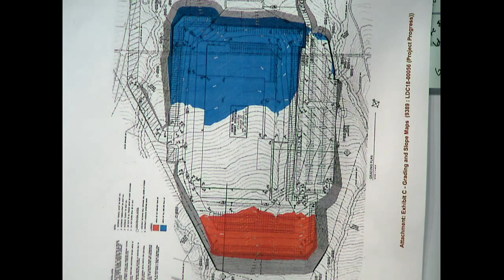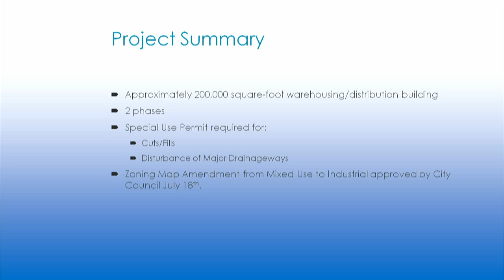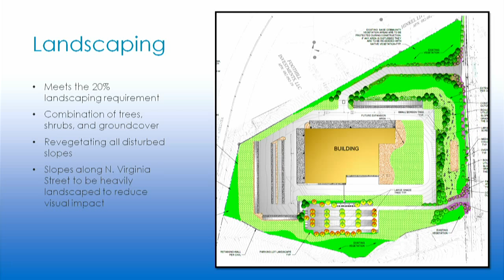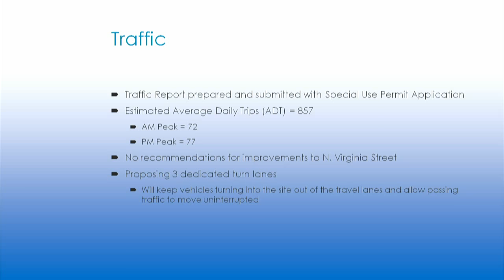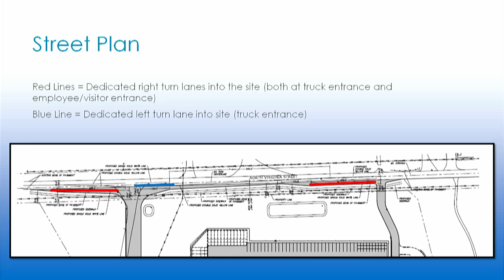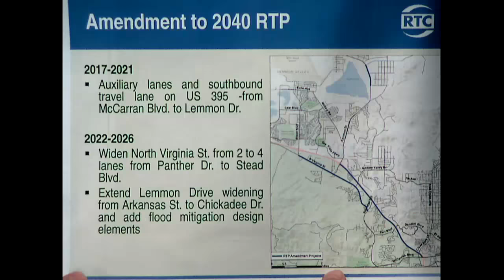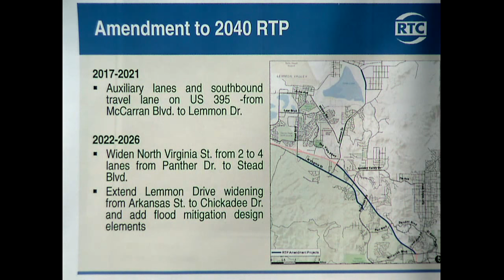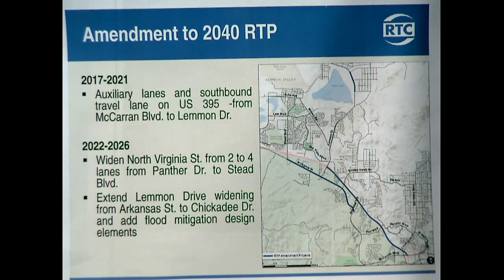Reno City Council and Redevelopment Agency Board - Continued | August 22, 2018